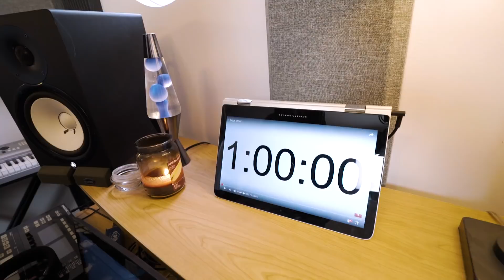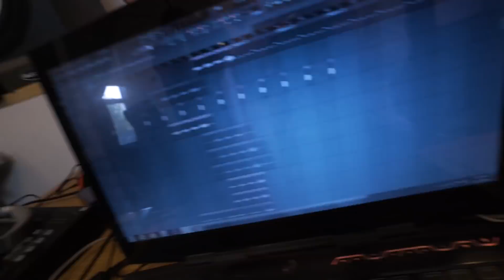RATCHET VIOLIN w/ DSharp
D came through and brought the heat with dem stringz
FOLLOW DSHARP!

FOLLOW 80Fitz!